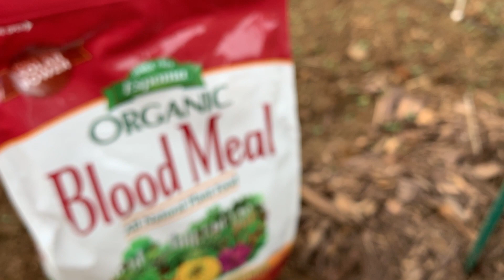THEY Took Me OUT!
Rabbits are a big issue this year! They took me out & how I'm gaining ground!

~ Vetericyn Pink Eye Spray
~ JarKey Jar Opener
~ Onion Chopper
~ Lodge 9 Inch Skillet
~ Lodge Melting Pot
~ Seed Mat
~ Nesting Box Blend
~ Plants of The Cherokee
~ Egnaro Wedding Bands

Snail Mail:
Appalachia's Homestead w/ Patara